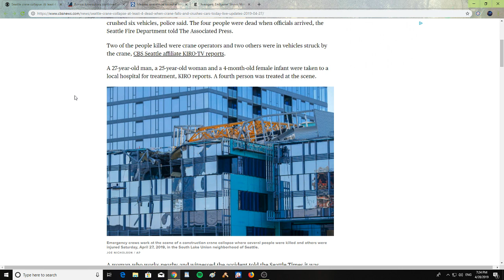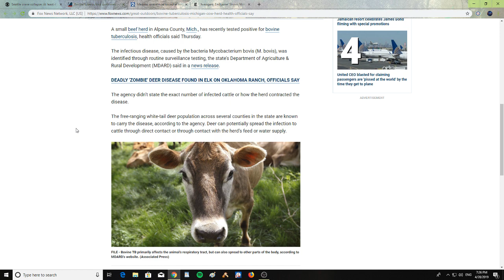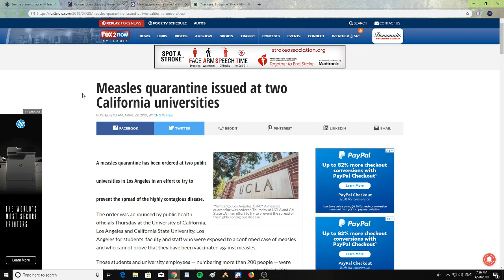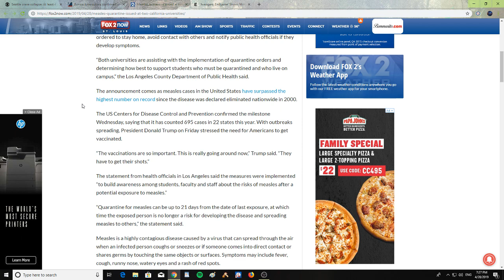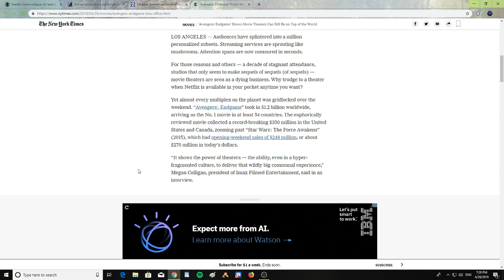Crane Collapse and other news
4 killed when crane falls, crushing vehicles in Seattle. Bovine tuberculosis confirmed in Michigan cow herd. Measles quarantine issued at two California universities. ‘Avengers: Endgame’ Shows Movie Theaters Can Still Be on Top of the World.